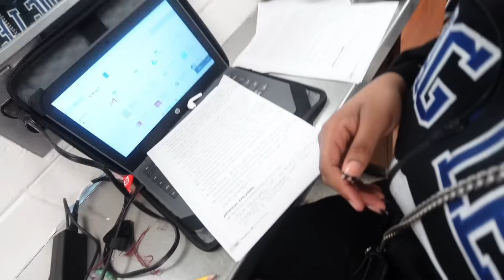D☆Y IN MY LIFE |Teenage YouTuber| braces, game day , school etc.. || Ra’Mariah Alexia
Wassup gwayyy! In today’s video, you guys will see me get my braces. It’s also game day life as a varsity cheerleader and much more.

- 𝐑𝐚’𝐌𝐚𝐫𝐢𝐚𝐡 𝐀𝐥𝐞𝐱𝐢𝐚♡︎

[ 𝐟𝐫𝐞𝐪𝐮𝐞𝐧𝐭𝐥𝐲 𝐚𝐬𝐤𝐞𝐝 ]
✰𝐖𝐡𝐚𝐭 𝐜𝐚𝐦𝐞𝐫𝐚 𝐝𝐨 𝐲𝐨𝐮 𝐮𝐬𝐞? 𝐬𝐨𝐧𝐲 𝐳𝐯-𝟏 𝐢𝐢